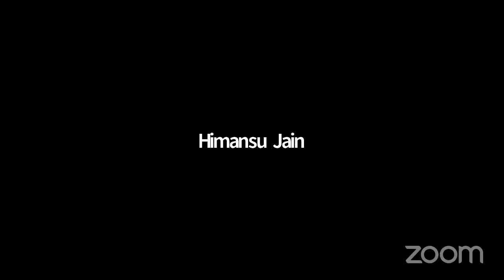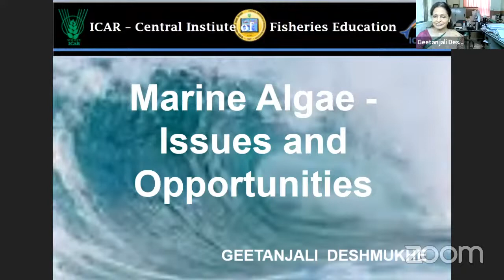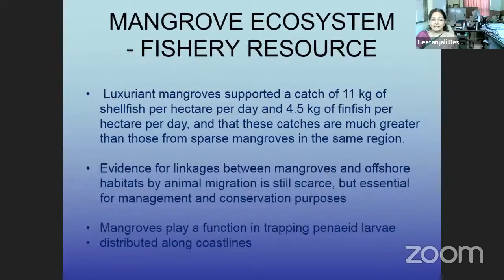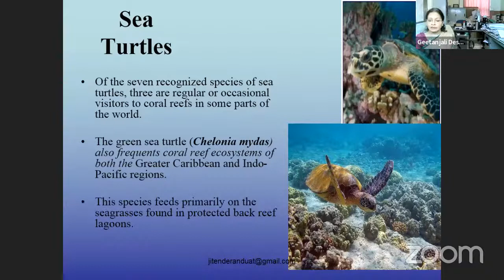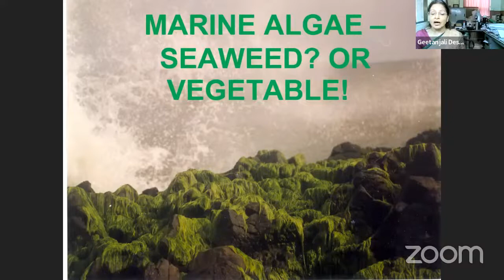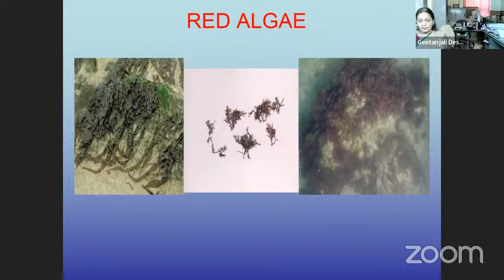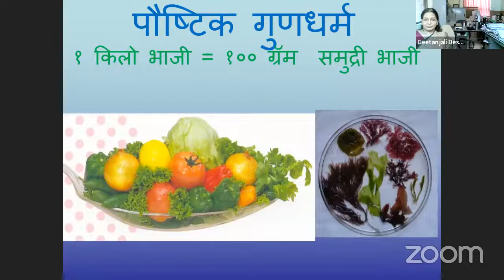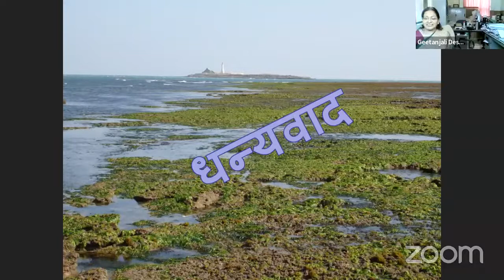Dr. Vinay Deshmukh Memorial Lecture (2022)